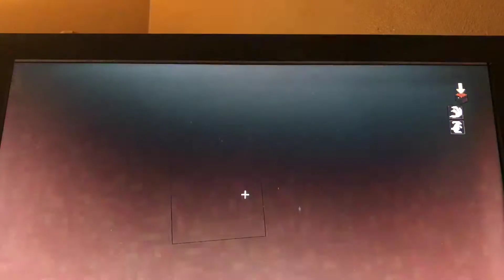Lifeboat network capture the flag